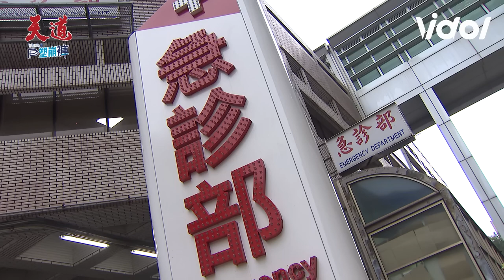天道│EP47 富米發現運金安潔懷疑文堯身分 文堯車禍重傷擔心事跡敗露不願開刀 Fight For Justice｜三立娛樂星聞